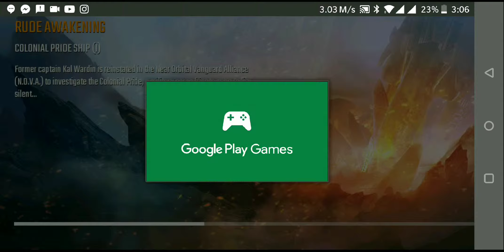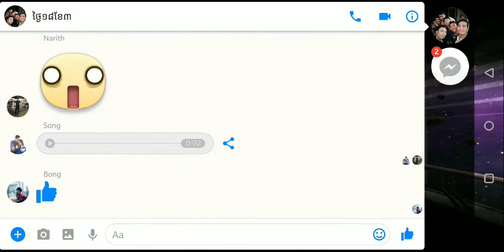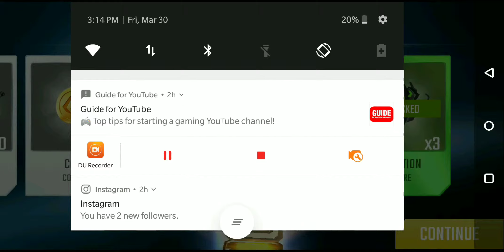N.O.V.A legacy graphics testing on one plus 5T 1080p HD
THE LEGEND REBORN & REMASTERED

N.O.V.A. Legacy brings you the best 3D sci-fi FPS experience based on the epic first episode of N.O.V.A., which received critical acclaim -- all in a compact version of the shooter.

Kal Wardin, our hero, is a veteran N.O.V.A. marine, summoned once again to don his Mobile Armored Suit and strike against the enemies of the Colonial Administration forces.

Helped by Yelena, his personal AI Agent, Kal must protect humanity's destiny by engaging in combat against alien invaders while uncovering the mystery behind their sudden assault.

TEST YOUR SKILLS IN MULTIPLAYER ARENAS
- Deathmatch: Be the last shooter standing on an online multiplayer battlefield for 8 combatants. Try not to get caught in the crossfire!
- Team Deathmatch: Make every bullet count in a 4v4 multiplayer strike.
- Customize your marine with a variety of special 3D models and skins.
- Top the online Leaderboards and climb the leagues to achieve your destiny.
- Watch 3rd-person ""Death Cam"" replays of anyone struck down by a sniper, caught in the crossfire or blown up on the battlefield.
- Upgrade your Suit Cores to add different bonuses that can boost anything from the force of your bullets to your sniper rifle accuracy.
- Matchmaking: Set passwords for private multiplayer matches or use the advanced online matchmaking system.

A CONSOLE-LIKE EXPERIENCE ON MOBILE
- An immersive offline and online shooter experience based on a renowned Gameloft FPS series in the same vein as Modern Combat.
- Craft and upgrade sci-fi guns and modern weaponry by collecting cards, from sniper rifles with long-range bullets to plasma guns with devastating force. Having the right gear is critical!
- Enjoy the original N.O.V.A. shooter experience with enhanced 3D graphics and gameplay.
- Play the single-player campaign offline to protect Earth anytime, anywhere.

DEFEAT ALIEN FORCES IN VARIOUS GAME MODES
- Story Mode: Delve into the story offline and fight to uncover the truth about these alien invaders in 19 action-packed FPS levels.
- Shadow Missions: Assault the alien Special Ops Force on challenging limited-time battlefields.
- Special Ops: Launch a critical strike on unique alien formations.